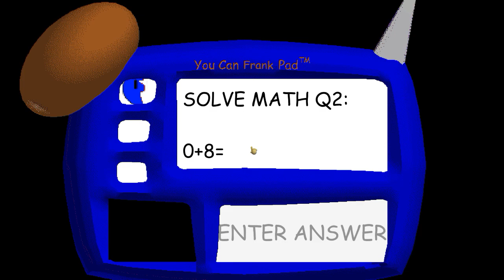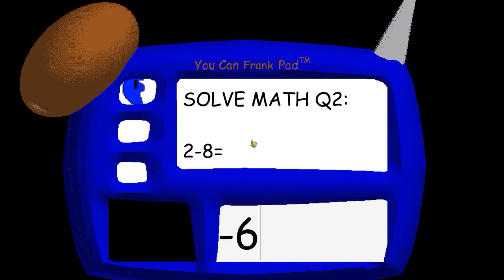BALDI GOES IN SPACE!?! Baldi's Basics NEW